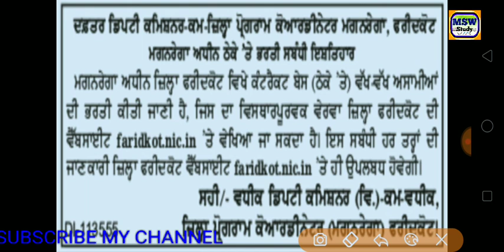GOVT JOBS IN PUNJAB/MAGNREGA DIRECT BHARTI 2019/latest Punjab recruitment/salary -25000/8th,10th,12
Punjabgovtteachersjobs2019 Punjabgovtupcomingjob2019